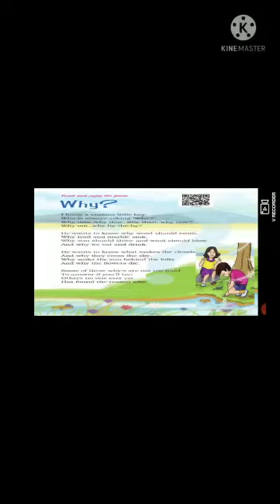Class -4 English Unit - 4 Why ( poem Explanation & Recitation)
Video from Ms. Shahin S.